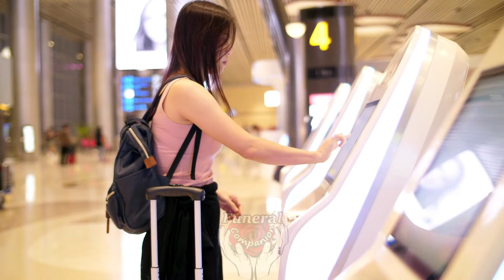How Much Does It Cost To Bring A Dead Body On A Plane?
⚰️ One of the biggest expenses most families face and which can be massively reduced is the price of a casket for burial or cremation. Avoid huge markups by buying your casket directly from the funeral home suppliers. It's cheaper and totally legal, the funeral homes MUST accept it for no added fee.

🎤🎤🎤Do you need to give a eulogy or reading at an upcoming funeral?

⛪Giving a eulogy that will do the deceased justice isn't easy, especially if you aren't a regular public speaker.

I would really recommend two products to help you along.

🖋️ The 1st offers dozens of time-tested speeches you can use at a drop of a hat to truly honor your loved one.

🗒️The 2nd will give you lots of inspiration with useful quotes as well as poems that will fit any funeral without making you feel under pressure to perform.